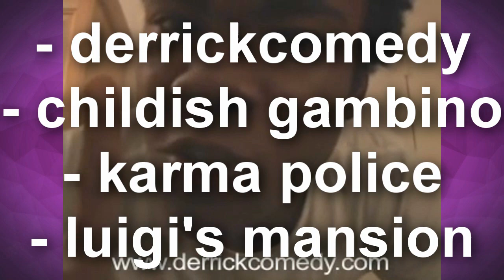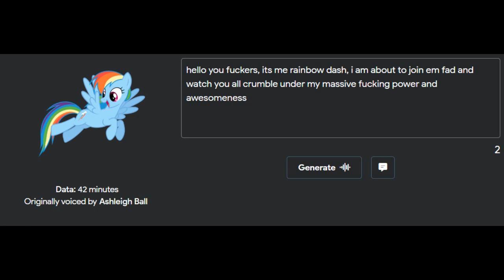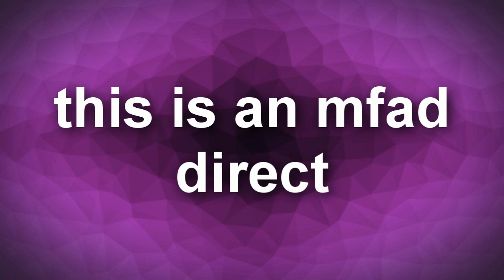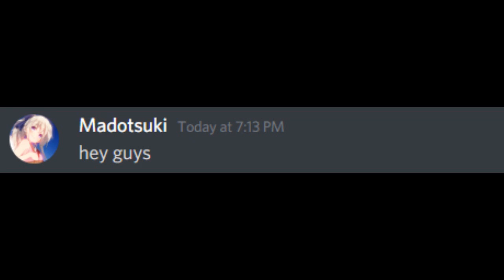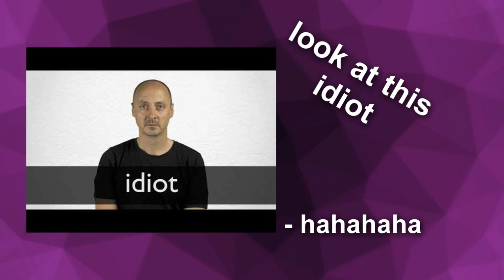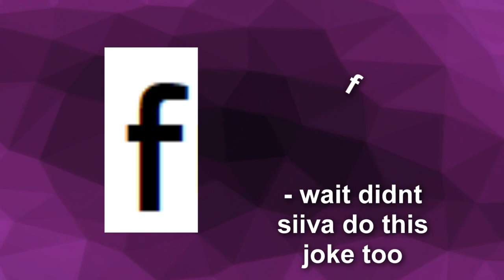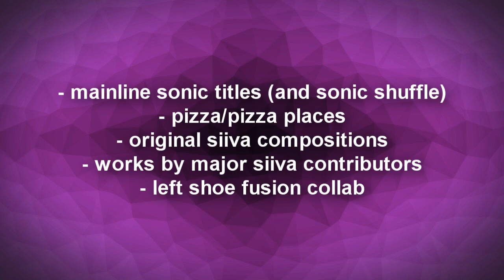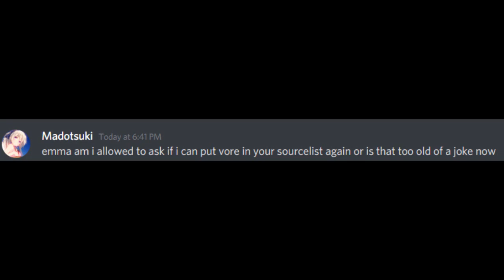mfad direct 4.17.2020~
directly!
its um 9 minutes
composer: madotsuki

This is what you'll get
When you mess with us